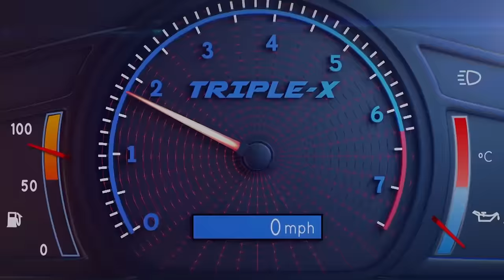HOW TO PROPERLY HONK OFF A STREET RACE!!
Be sure to SIGN UP on CarbonTV to see all the latest material from Triple-X Street Heroes before you can on Youtube!

Everyone is always bitching about not being able to hear the honks over loud ass turbos and fagmaster mufflers, so we decided to put an end to all that! Bring a train horn to your next street race, and NEVER miss the 3 honk again! No excuse on either car having the advantage by 2.5 honking it either. If you jump this horn, you're just a moron!

2008 Corvette Z06 - RHS 440 block, custom pistons, WCCH Stg 2 heads with comp valves, Vengeance Racing cam, Kooks 1 7/8" long tubes,  250 shot nitrous, e85 dedicated fuel system, RPS triple disc clutch, Eibach lowering springs, Forge Star F14 wheels, Mickey Thompson ET drag radials, MSD intake, short throw shifter.

2014 Corvette Stingray - VR SC850+, 416 stroker, Novi 2200 blower, cam, meth injection, Monster LT1-R clutch, RPM stage 7 trans, 1600HP axles, 93 oct. Drag radials

Follow our Street Heroes Facebook page ALL THINGS RACING for the baddest racing pics & vids on the net!

For ALL the Triple-X Street Heroes content in ONE location, check out our awesome new website!

If you're an IG junky, check out all things Triple-X Motorsports related on our Instagram page!